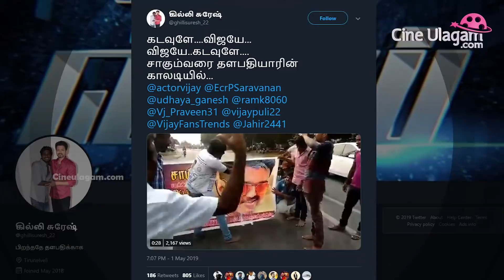பரபரப்பை ஏற்படுத்திய விஜய் ரசிகர்கள் | Vijay Fans | Thala Ajith Fans